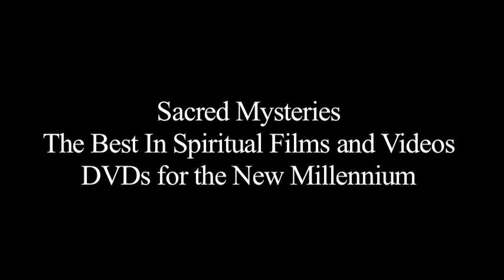Dwight Loop --2012: The Final Odyssey Series (2 of 4)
2012: The Final Odyssey Series
featuring Dwight Loop, Music Composer and Media Producer, founder of Third Ear Music
"Hunab Ku Trilogy" Music by Dwight Loop.  Visuals by Paradise 2012 (Todd Stock)

"2012: The Final Odyssey" features, Dr. Alberto Villodo, Daniel Pinchbeck, Jay Weidner, Dwight Loop, John Major Jenkins, Sharron Rose, Rick Levine, Erick Gonzalez, Christine Page M.D., James V. Hardt M.D., James O' Dea, Mike Bara, Ariel Spilsbury, Shanti Shivani, Rev. Brian Keneipp and Marza Millar.